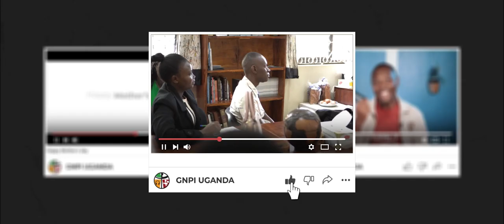Thank You For 2023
You have been part of our 2023. It's because of your support, prayers and partnership that we have been able to scale new heights in projects produced, reached more people and impacted the body of Christ in Uganda and beyond.

As we go into 2024, we are confident that we will be more impactful. We wish you a joyful festive season and a prosperous new year.